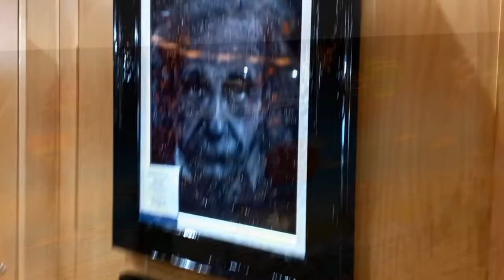Cruise Art Auctions @julescruisecompanion Are they a good options? Is it legitimate?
Today may be one of the most controversial videos that I post.
I'm standing here in front of two G-Clay that I purchased at a Park West Art Gallery auction, while on a cruise ship.
I do not condone purchasing artwork on a cruise ship.
If that is something that you want to do, fine.
I have made this mistake I have done.
I’ll show the video of what I recorded on Coral Princess in June of 2022.
At the end, I will have another conversation about the pitfalls of art auctions on a cruise ship.
Park West is a legitimate art gallery.
It is a Detroit-based art gallery.
It is well known for its mass-produced hand-embellished G-Clays.
The items are not original artwork.
It varies from naïve to classical.
It's got some experimental stuff where paint is on metal and then is ground down.
Park West gives some pretty good lectures on different artists.
It is very easy to get lulled into a buying spree when you've had a couple of glasses of champagne.
When it comes to art auctions, sometimes your excitement or inhibition may lead you to bid on a piece of art that you don't really want.
Your excitement is raised and there may be other people bidding against you.
You just get a little out of hand.
The items are very beautiful.
They are fairly unique compared to maybe some of the things that your friends and relatives may have at home.
Most of this stuff is available in your local area or via a specialist collector.
So buying on a boat is not necessarily the only way you can purchase these items.

I was standing in front of my Roxy G-Clays purchased on a cruise ship from a Park West auction. Now here I stand in front of my Romano Brito that I purchased on a cruise ship as well.
They are very difficult to transport once you've purchased them on a cruise ship.
You've got to get them back to Australia.
You can choose to use your spending dollar any way you like
These are just my ideas or my thoughts about art auctions and buying souvenirs fragile souvenirs while on a cruise ship.

Stay Safe & Happy Travels.
Copyright JCC